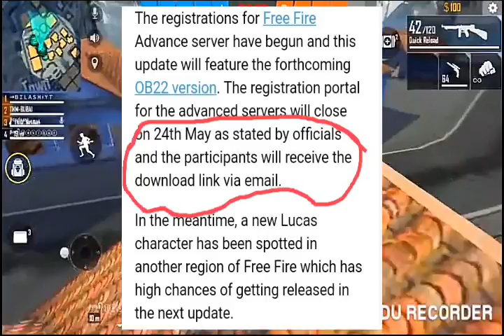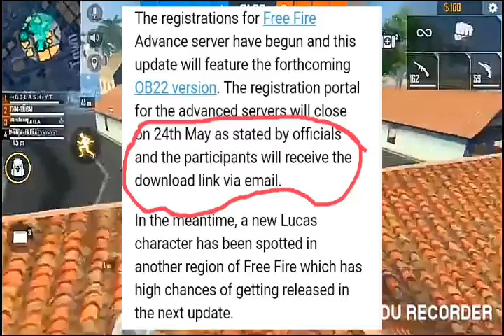FREE FIRE NEW CHARACTER!LUCAS, ABILTY, RELEASE DATE, PRICE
My ff name ayush@45

Comment please